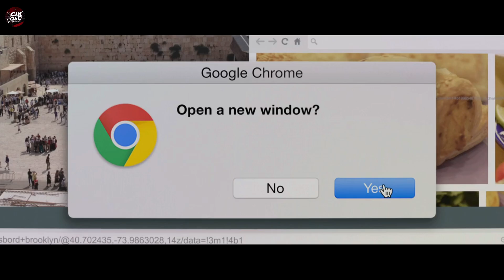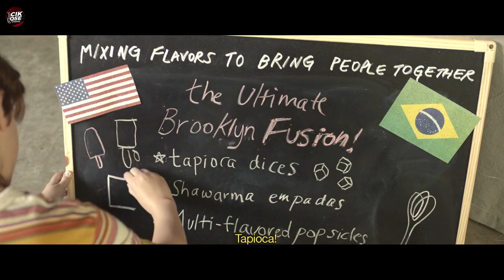IMPIAN BOCAH INI ADALAH HIDUP SECARA NORMAL - Alur Cerita Film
Divideo kali ini Cikose akan menceritakan sebuah film inspiratif bertema memasak, berjudul "Abe' rilisan tahun 2019". Di dalam film ini menceritakan tentang seorang anak yang berada dalam dilema Keagamaan, karna terlahir dari keluarga dengan kepercayaan yang berbeda, Yakni Muslim Palestina dan juga Yahudi Israel, yang mengakibatkan dia terpaksa menjalankan kedua ibadah agama itu sekaligus... Dan disaat dia bergelut dengan Krisis Identitas, Dunia Kuliner dan memasak justru membangkitkan Hasrat terpendamnya, dimana ia bebas memasak, menyajikan makanan dan mengekspresikan apapun,  tanpa memandang Agama juga budaya, bahkan dia berguru dengan seorang chef atau koki ternama sepesialis makanan perpaduan. Namun masalah kemudian muncul ketika keluarganya menyuruhnya untuk menentukan satu pilihan agama,,,bagaimanakah keseruan dari ceritanya, kalo begitu Silahkan tonton Video ini sampai selesai